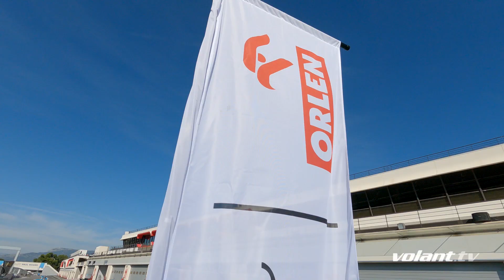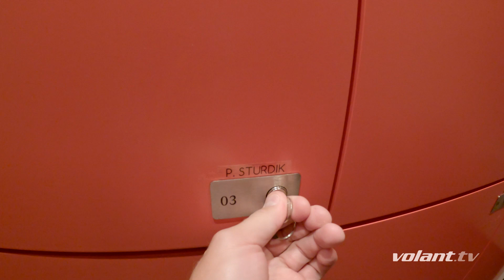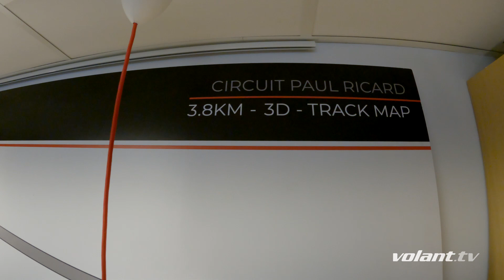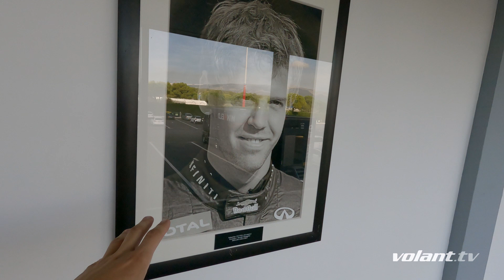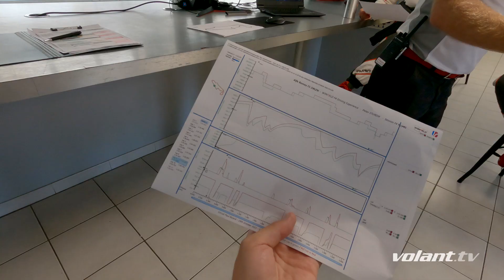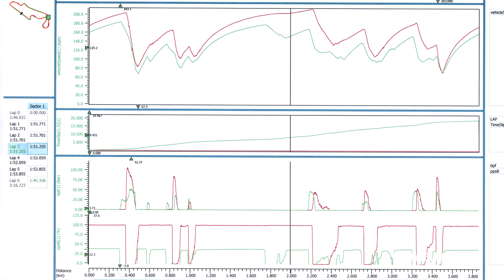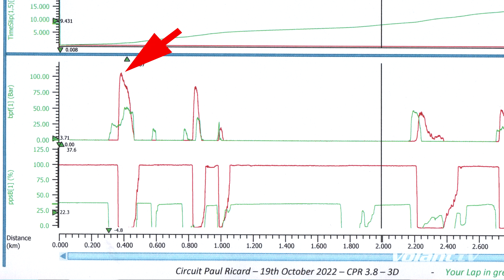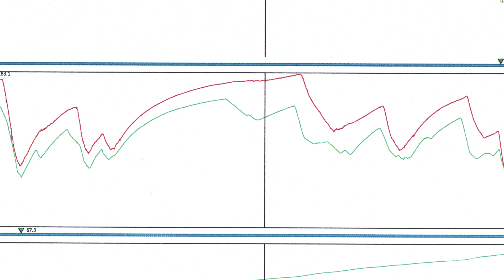Šoféroval som Formulu. Kto neskúsi, nepochopí - volant.tv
Aké to je šoférovať skutočný formulový monopost na legendárnej trati Paul Ricard? Vďaka Alfa Romeo F1 Team ORLEN som si to vyskúšal na vlastnej koži! Zážitok na celý život...